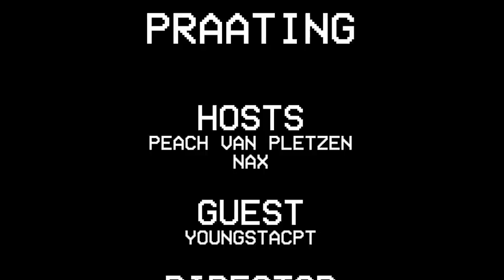PRAATING S02 EP09 - YoungstaCPT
Todays guest is a young king. A king that also carries an ou wysheid. He has been described as “one of the most outspoken South African emcees of this generation", so I am sure that he will have a lot to say.

Hy was ook in Season 2 van Blood and Water op Netflix en hy het al die beste lyricist en album of the year awards gewen by die SA Hip Hop Awards. Hy is in sy eie woorde 'n Kaapstad Naaier. This dude maaks kuns with woorde en hy is ’n godfather of the Mengels and possibly the Freestyle King of SA.

We know that this bra can rap, but can he Praat?
Sit julle hande bymekaar vir: YOUNGSTACPT!

Klein Creatives with Kakgroot idees made moontlik by STEYN IP.